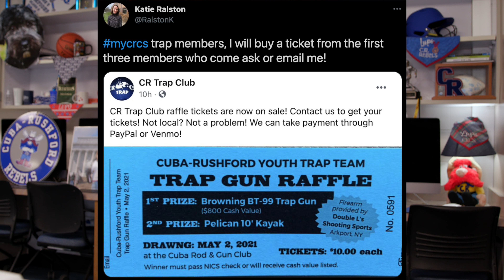REBEL EXPRESS SHOW 2021-04-19